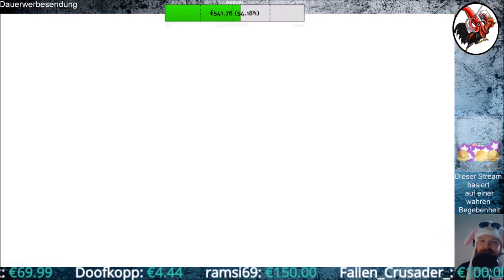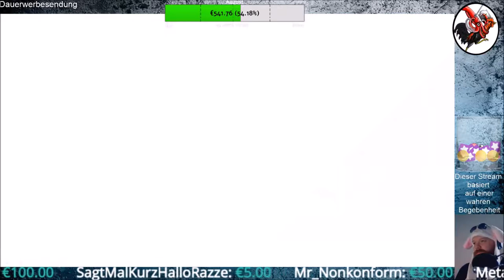Fall Guys #03 Der Kampf um die Krone